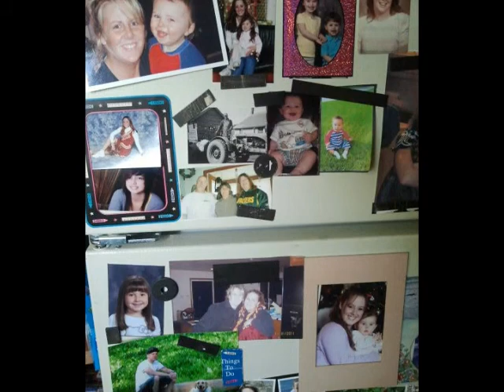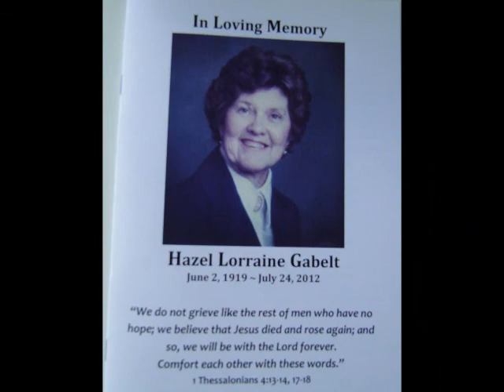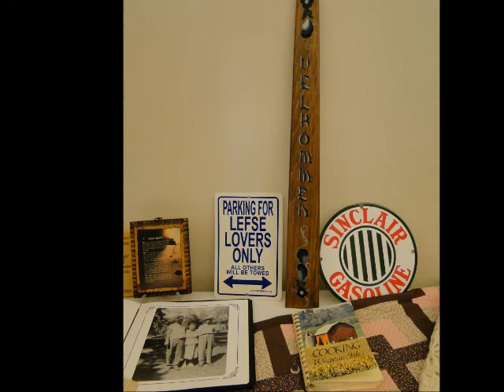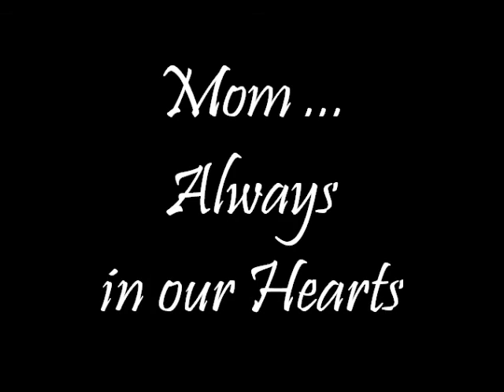Hazel Gabelt Memorial Slideshow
Slideshow movie tribute to our Mom, Gram, Great Grandma, Great-Great Grandma, Hazel Gabelt.

All music: Purchased and used w/permission or taken from free/public domain.